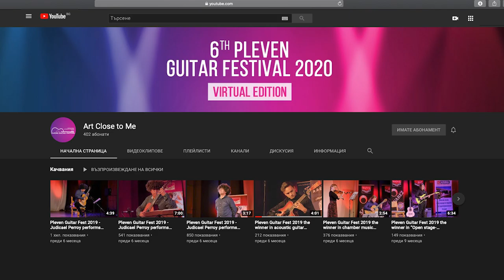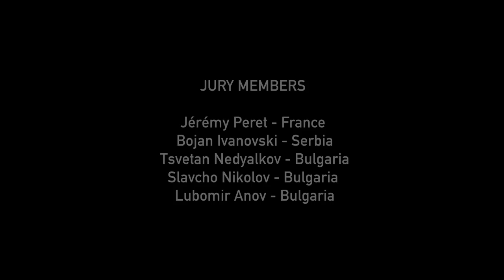Online competition 2021 - Electric guitar category - second age group (no age limits)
Online competition 2021 - Electric guitar category - second age group (no age limits)/Онлайн международен конкурс за категория Електрическа китара - втора възрастова група (без възрастови ограничения)
Order of appearance/Ред на явяване на участниците:

1. Danail Petkov - Bulgaria
Program: Kiko Loureiro - Ray Of Life
Kiko Loureiro - Reflective
Megadeth - Tornado Of Souls (solo)

2. Iliyan Lazarov - Bulgaria
Program: Vinnie Moore "Morning star",
Steve Vai "Warm regards"

3.Mert Asenov - Bulgaria
Program: John Petrucci - Glasgow Kiss

4. Mario Minchev - Bulgaria
Program: My Favorite things - Jonathan Kreisberg
Chromazone - Mike Stern

5.Tsvetan Marinov - Bulgaria
Program: Hank Garland - All the things you are
Jerry Reed - Jerry's Breakdown
Clifford Brown - Sandu

6.Vesela Hristozova - Bulgaria
Program: Vesela Hristozova - Author's solo
Vesela Hristozova - Author's solo
Duke Ellington, "Don't Get Around Much Anymore"

7. Lazar Dimitrijevic - Serbia
Program: Guthrie Govan - "Fives"

8. Aleksandar Kirov - Bulgaria
Program: Guthrie Govan - Remember When
Jason Becker - Altitudes